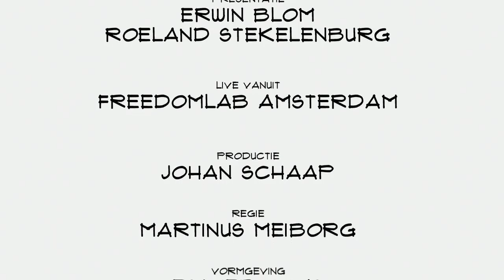Guido van Nispen (PCENL): "Stel de mens centraal in de economie"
We leven in economisch onrustige tijden. Enerzijds zijn er bedrijfstakken met grote personeelstekorten, denk aan het onderwijs of de horeca. En anderzijds verdwijnen steeds meer banen dankzij automatisering. De oplossing? Van taakgerichte economie naar mens gerichte economie gaan. Guido van Nispen vertelt in Top Names over de people centred economy. Nu ook in Nederland.